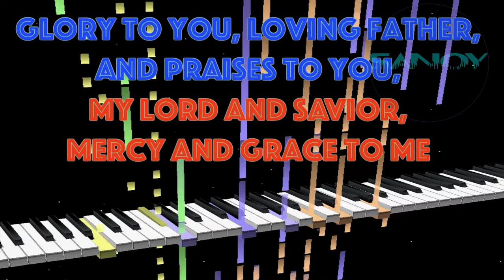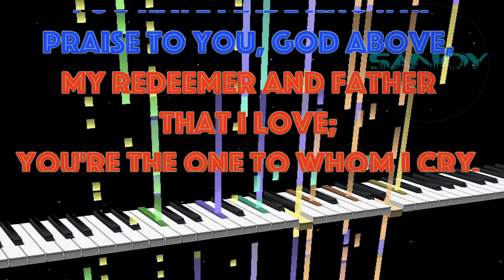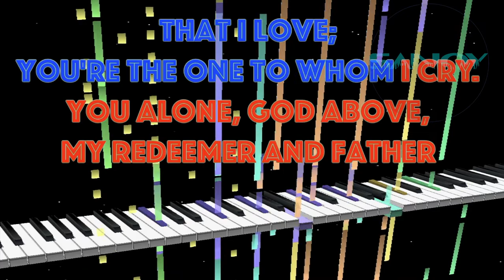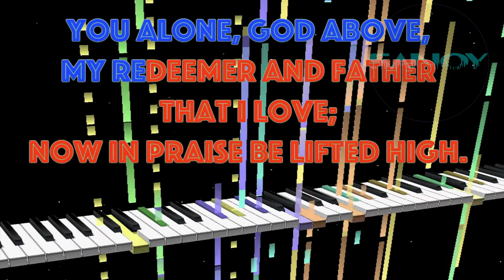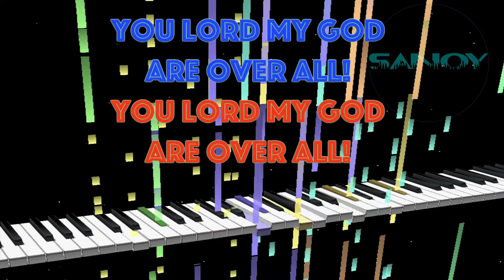All Of My Heart on Piano (Christian Song Karaoke) Sing the Bible - Sanoy